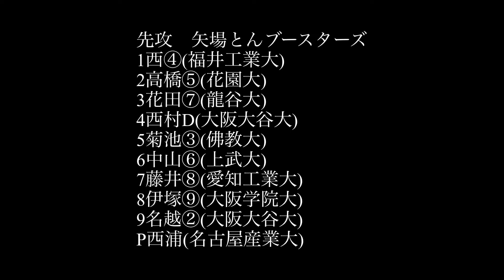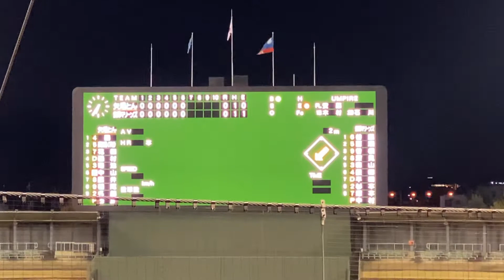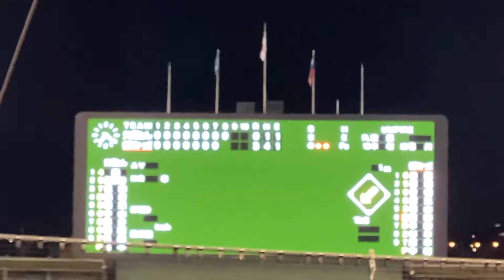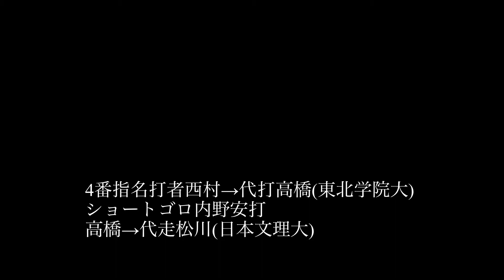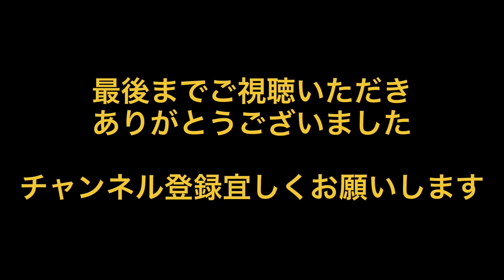2020年 JABA東海地区クラブ野球選手権大会 焼津マリーンズvs矢場とんブースターズ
2020年11月14日 JABA東海地区クラブ野球選手権大会　焼津マリーンズvs矢場とんブースターズ　ダイジェスト(撮り逃しあります)